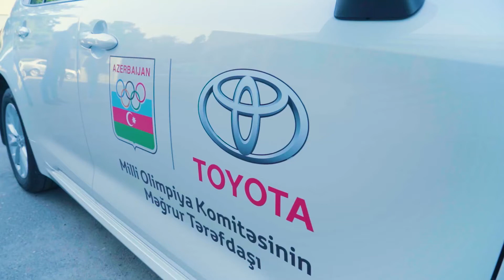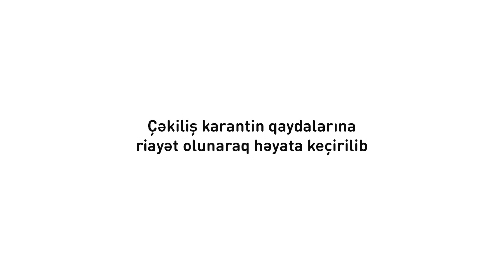Firdovsi Fərzəliyevlə “Avtocavab” rubrikası davam edir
💥 "Toyota"nın baş sponsorluğu ilə hazırlanan “Avtocavab” rubrikasının budəfəki qonağı “Bakı 2015” I Avropa Oyunlarının qalibi Firdovsi Fərzəliyevdir. Karateçimizlə reallaşan maraqlı müsahibəni qaçırmayın! ✌
💥 Firdovsi Farzaliyev, the winner of the Baku 2015 I European Games, is the current guest of the "Autoreply" column prepared under the general sponsorship of Toyota. Don't miss the interesting interview with our karateka! ✌